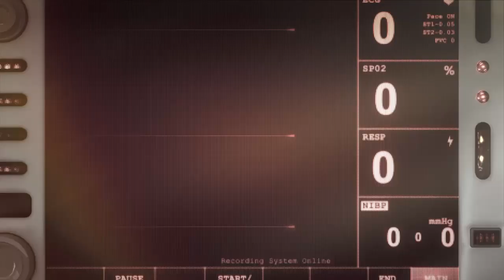🔹CRYMACHINA DEMO🔹 (PS4 no mic, no cam, no life)